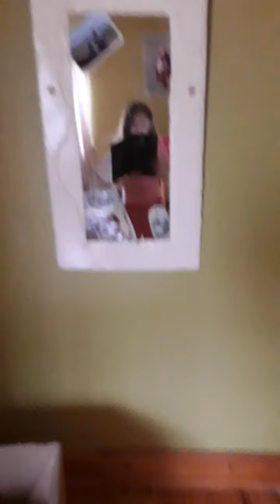Cleaning my room